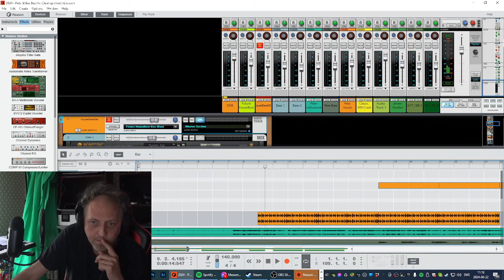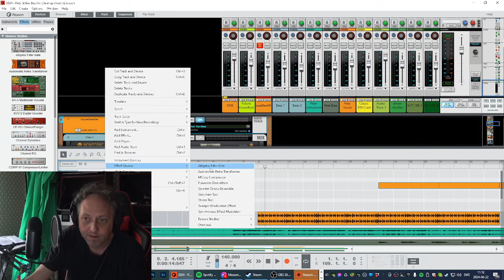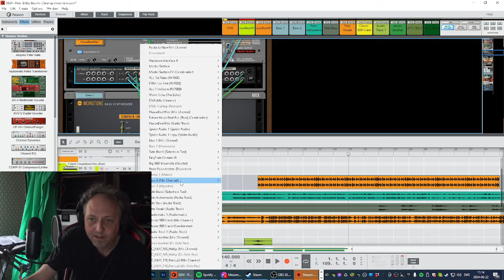Discovering the new sidechain tool in Reason 13 (Swedish version)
Translated to english subtitles!

"In many guides and tutorials on YouTube, they often avoid using Redrum as an example. Being quite new to the field, I found it rather tricky to get sidechaining right with this device. Another issue with Redrum is that if you want to apply sidechain to a single channel (and not the entire unit), the sound from the channel you send for sidechaining disappears."

Please note that the terminology can be somewhat vague or even incorrect. For example, terms like "One to many" and "Many to one" are used for spider-splitter/merger.